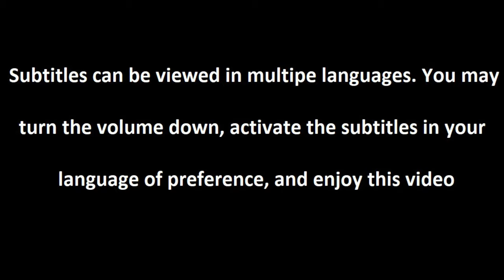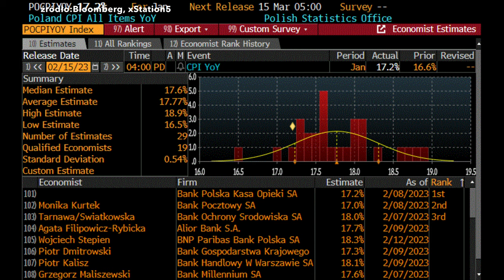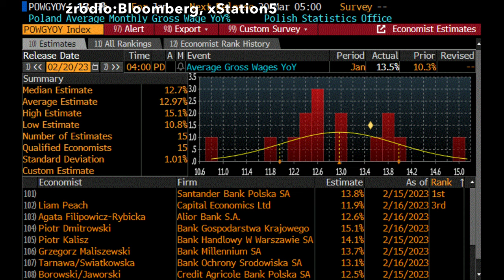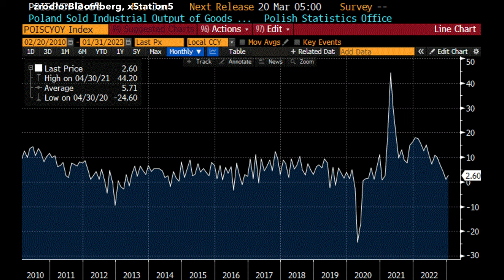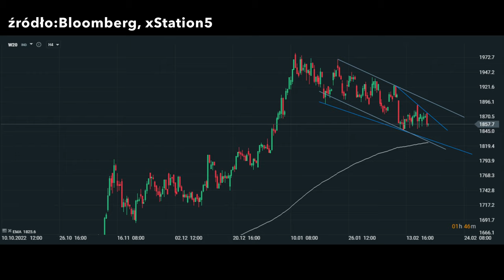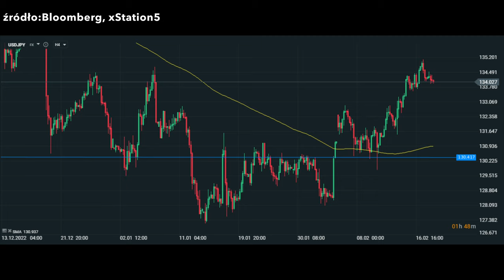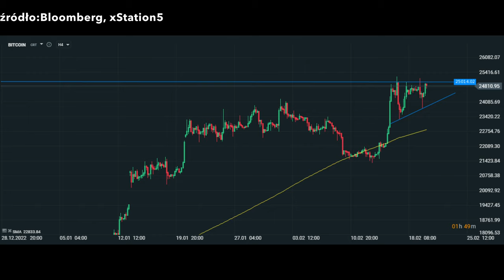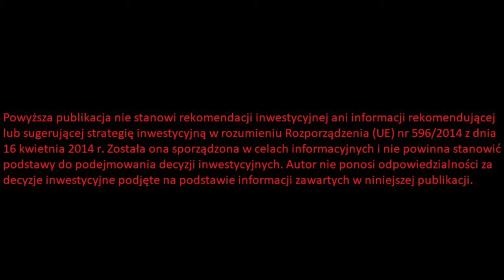🔥 SZOK ! Inflacja w Polsce w Styczniu Co Nam Mówi? 🔥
Partnerem odcinka jest DM XTB - zobacz raport: Czy Bank Japonii odpali bombę?  ➡➡ zobacz
SZOK ! Inflacja w Polsce w styczniu, co nam mówi? Inflacja styczeń, inflacja PPI, inflacja CPI, inflacja PLN giełda, inflacja 2023, dezinflacja, wynagrodzenia w Polsce w styczniu, produkcja przemysłowa w styczniu, jak zarobić na spadającej inflacji, ryzyko 2023, ryzyka na rynku, co dalej na giełdzie, inwestowanie w czasie inflacji, co dalej na giełdzie, analiza giełda, giełda 2023, okazja na giełdzie, okazja inwestycyjna, analiza techniczna wykresów giełdowych, giełda może spadać, jak inwestować na giełdzie. Zapraszam na odcinek.

Spis treści:

0:00 Wstęp
0:32 Inflacja w Polsce w styczniu, inne dane z Polski i polskie aktywa
10:00 Światowe aktywa

Czy Bank Japonii odpali bombę?   ➡➡ zobacz